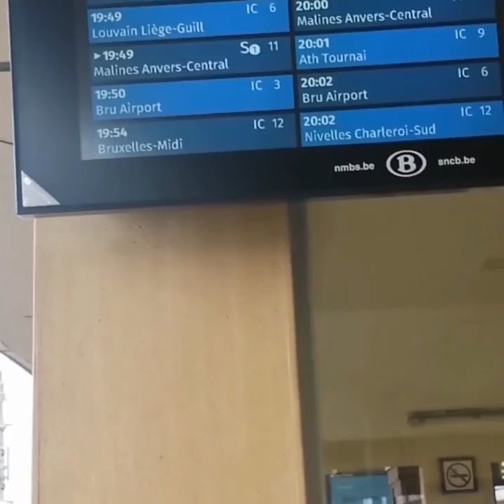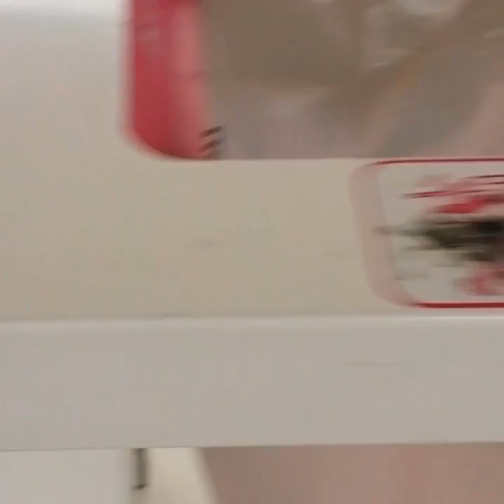paris-brussels-bruge trip report